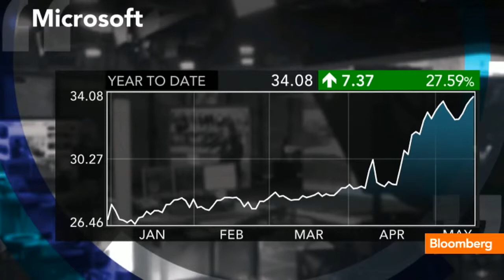How World's Richest Bill Gates Toppled Carlos Slim